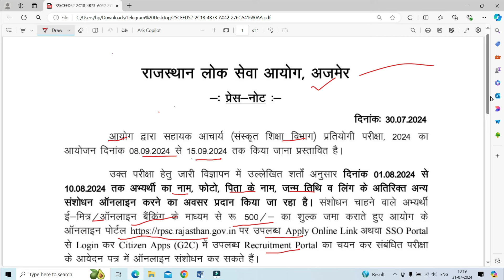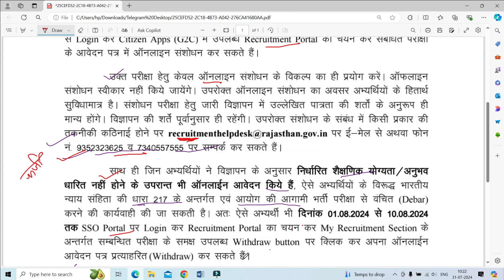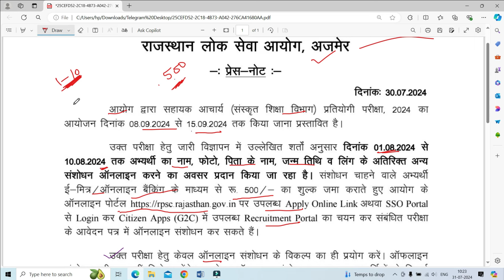RPSC Assistant Professor Notice II Exam Schedule II Exam Date Declared II RPSC Jobs Notification II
PhD Admission Related Information II PhD Notification II PhD Notice II Dr. Bhimrao Ambedkar University II Agra University II Chaudhary Charan Singh University, Meerut II Meerut University II CCSU II DBRAU II Panjab University II Panjab University Chandigarh II Central University II State University II University of Allahabad II AU II PhD Admission II CRET-2024 II Job Alert II JOBS II Vacancy II Assistant Professor II Associate Professor II Professor II Kurukshetra University II Haryana II Entrance Exam Preparation II Mock Papers II Mock Test II PGT teacher II PGT vacancy II Job Notification II